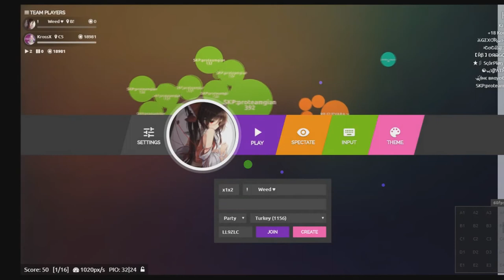AGAR.IO DUO - WEED& ♥ THONY SERVER TAKEOVER #23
☺TS3 NEW TS3  rv.agarhub.io

♥Mirlis Action.and obs

♣I am 15Years!  :v

♠Goblins Mixes
♠Goblins From Mars
(TAGS IGNORE)